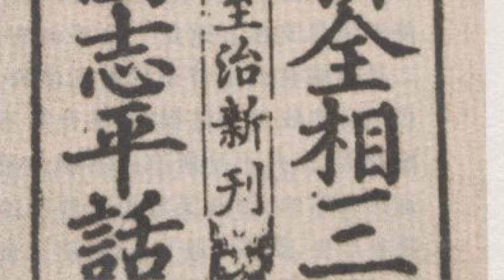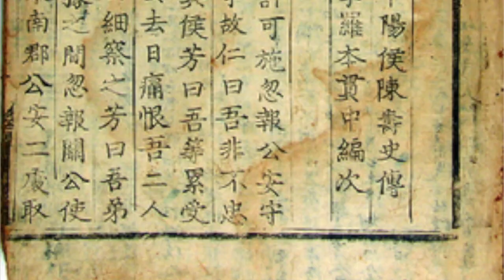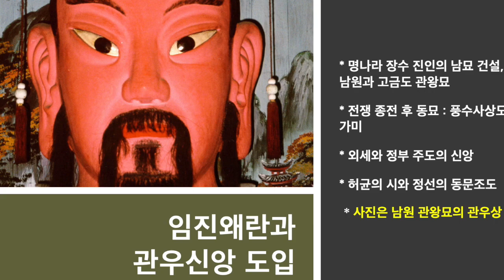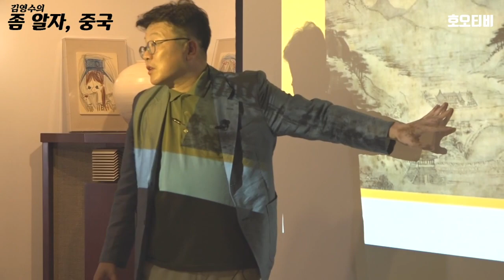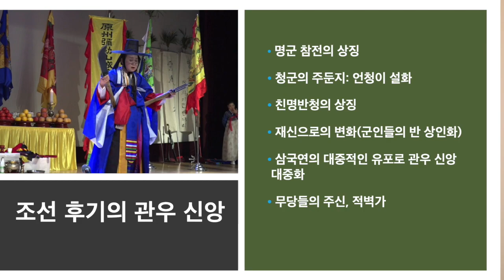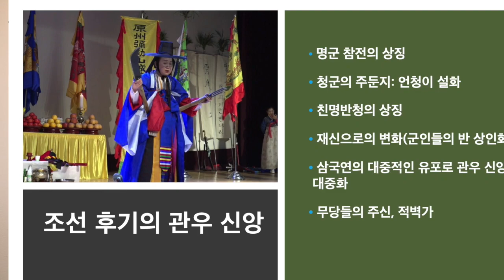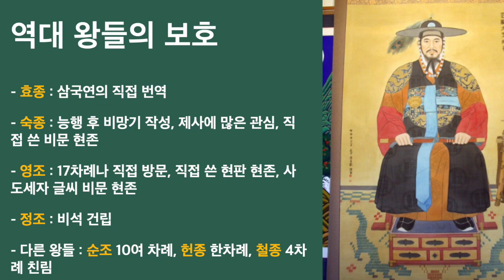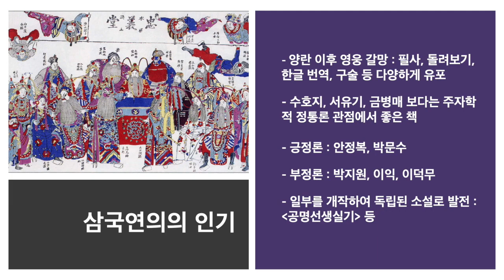좀 알자 중국 : 관우 신앙과 관우 숭배(국내편2-1)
관우는 한 인간으로서 훗날 신으로 추앙 받고 있다. 그를 모시는 사당이 전 세계에 퍼져 있고, 중국 내에서는 규모있는 사당만 200군데가 넘는다. 상인들은 그를 절대 수호신으로 떠받든다. 사당의 숫자는 공자 사당을 뛰어넘는다.
우리나라에도 임진왜란 이후 관우 열풍이 불러 전국 각지에 사당이 들어섰다. 관우가 왜 이렇게 숭배의 대상이 되었는지 그 역사를 살펴보는 특집 강연으로 먼저 중국 내에서의 관우 현상을 짚어 본다. 이 다음은 국내 관우 신상의 역사를 한종수 작가 1,2부로 나누어 진행한다.